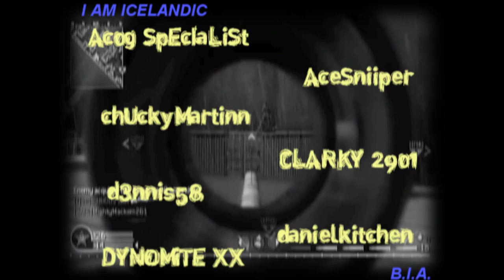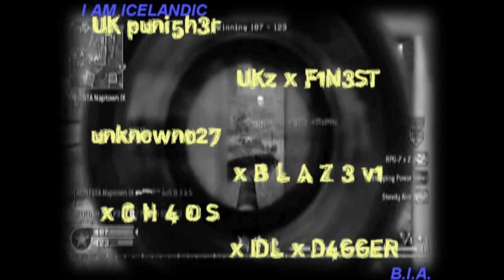I AM ICELANDIC - Brothers in Arms: The Shoutouts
the shoutouts and some nice shots from Brothers in Arms